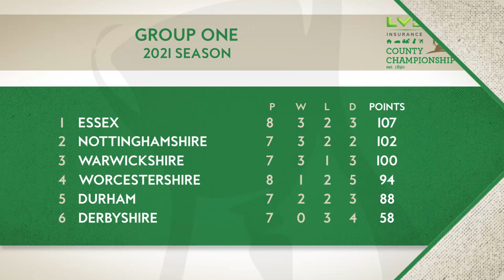Highlights: Day One vs Warwickshire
Watch the highlights from Day One as Sam Conners took four wickets at The Incora County Ground.